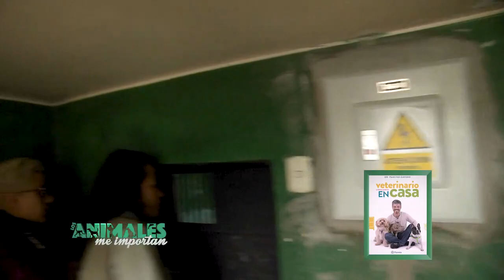LosAnimalesMeImportan - El jaguar del